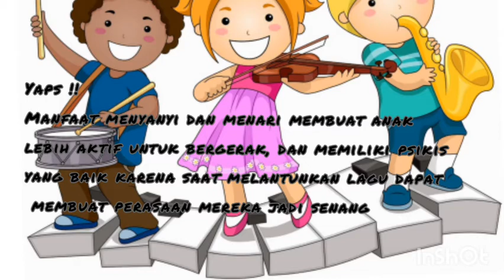Mengajak Anak Anak bernyanyi dan menari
Nama:Talia Astri Dubriana
Parodi:PiAUD 1B